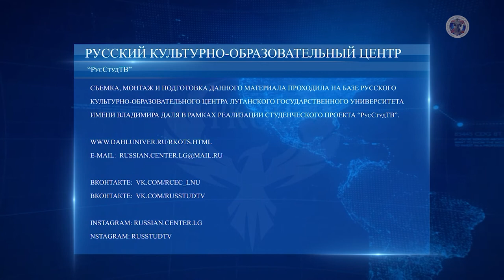Сюжет 12 04 2022 Мастер класс с детьми беженцев